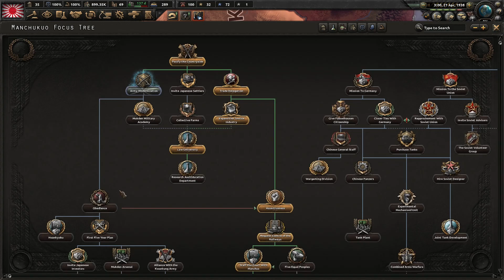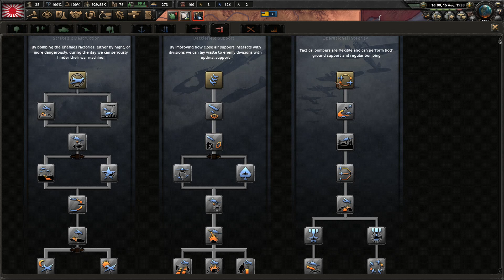Let's Play HOI4 Japan La Resistance | Hearts of Iron 4 IV Japanese Gameplay Episode 3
Join me in Hearts of Iron IV Japan Let's Pay with the La Resistance DLC / expansion and 1.9.1 patch.  This will be a historical Japanese campaign, where we stay fascist and seek to conquer Asia and defeat the democracies.  There will likely be a focus on the naval and air conflict in the Pacific.

You can purchase the La Resistance DLC on the Paradox Store

Ashley N.M. Hyatt, Keegan Brady, Timothy Sumrall, Kyle Pope, PGDK, Starkhoof, Mike Kirkpatrick, Malgrave, John Robinson, Chris Empey, & Kaitlin O'doneld

Praetorian HiJynx | HD gameplay |  HOI4 playthrough | Hearts of Iron IV | HOI IV | Man the Guns | Waking the Tiger